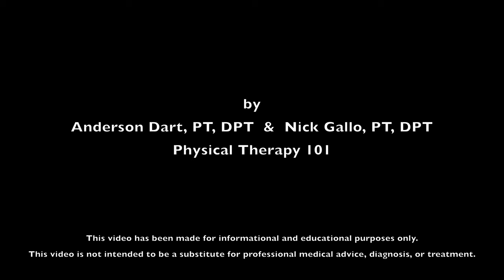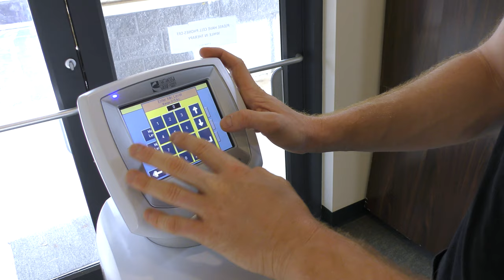Neck Decompression Machine - Cervical Mechanical Traction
- This video demonstrates Cervical Mechanical Traction.  This machine is used to help decompress the neck for a number of different diagnoses.